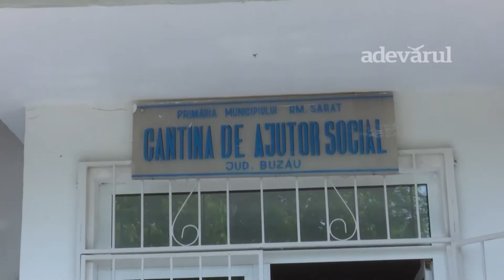Cum a tăiat o primărie de municipiu jumătate din lista cu beneficiarii cantinei de ajutor social